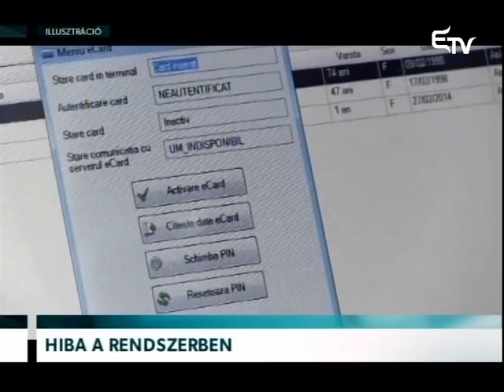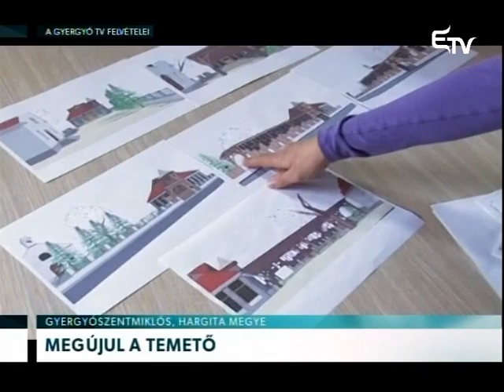Rövidhírek 2015. február 23. – Erdélyi Magyar Televízió